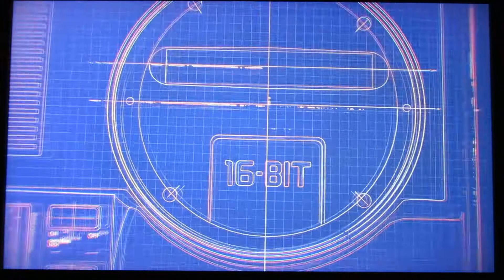Sega Genesis Classics PS4 Quick Look LPOS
If you're curious about how this game is set up, here's a quick look at it on the PS4.  And yes, I know that quick is not eight minutes but whatever.

The collection is pretty sweet and if you have fond memories of the Genesis or want to go back in time and try some old games, it's worth a look.

To think that years ago, to have this many games would have cost you over two thousand dollars - and now you can get it for the cost of less than one of the games when they originally came out. Ain't the future grand?